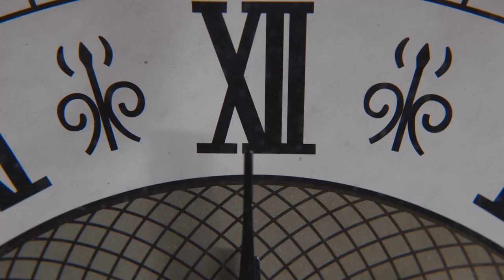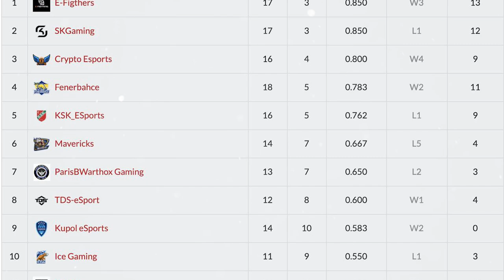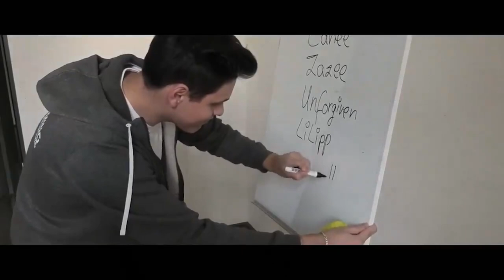DECEMBER AT SK GAMING | WRAP UP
Clash Royale Worlds, Farewells and an opportunity for the FIFA Roster: everything December at SK Gaming in this month's wrap up!